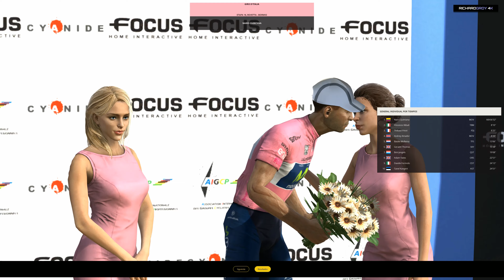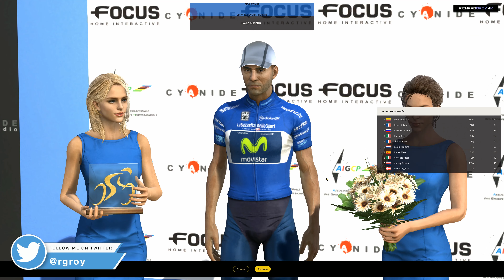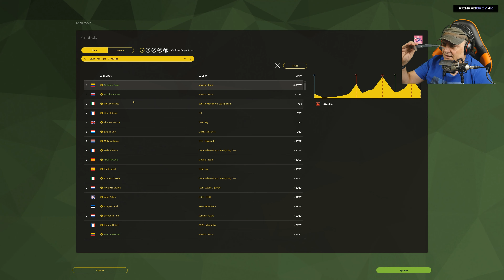The 5 Most EPIC Moments from QUINTANA GIRO 2017 Stage 16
Watch as Quintana takes on the Mortirolo monster in this epic cycling battle! Who will come out on top in this intense Giro d'Italia showdown? Find out now! The 5 Most EPIC Moments from QUINTANA GIRO 2017 Stage 16🚴‍♂️🇮🇹
Watch as Quintana takes on the Mortirolo monster in this epic cycling battle! Who will come out on top in this intense Giro d'Italia showdown? Find out now! 🚴‍♂️🇮🇹